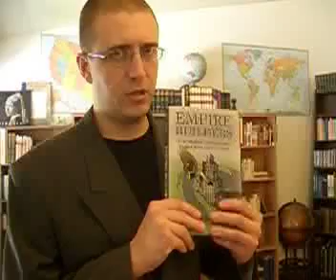Capitalism 46 - John Jacob Astor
Continuing the story of the American Fur Company and the federal fur factory system.